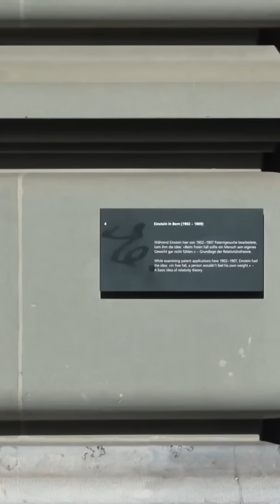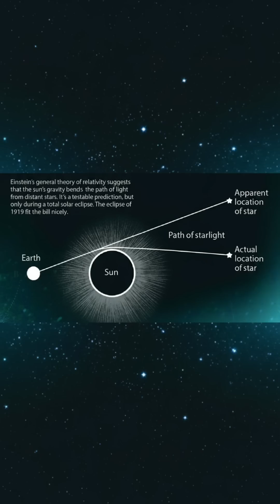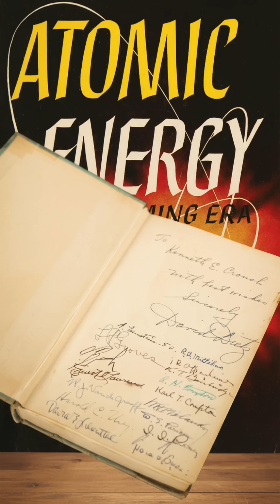From Drop-out to Genius: Einstein’s Story 🚀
This educational video explores the life of a true genius, Albert Einstein, from his early fascination with a compass to his groundbreaking work. We showcase rare historic footage and dive into the development of his theory of relativity. Witness the journey of this iconic scientist through this special einstein edit.